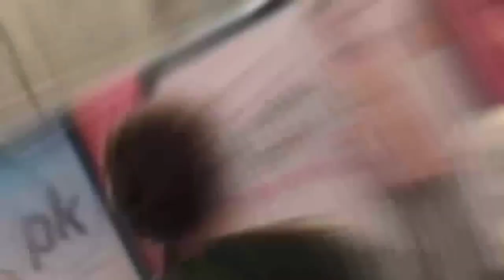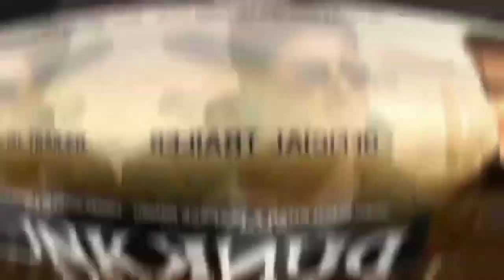100% Confirm Dunki Movie Not Postponed, Dunki Vs Salaar, Dunki Postponed News, Dunki Movie Updates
Dunki Movie Is Not Postponed Confirm, Dunki Vs Salaar, Dunki Postponed News, Dunki Movie Updates